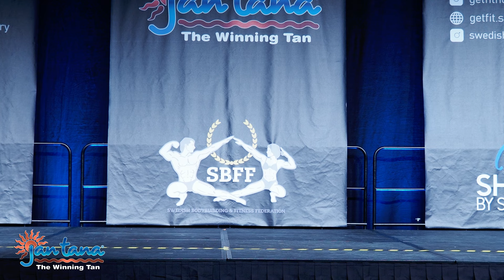Bikini Fitness in Sweden - Short Class Prejudging / / Swefitopen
Bikini Fitness competition from Sweden at the Swefitopen and this is the Prejudging of the Up To 160cm Bikini Fitness.
8 Girls competing and 2 will be eliminated before the finals.
The 8 competitors are:
46 Liselott Lindgren Sweden
47 Riina Kainulainen-Mutanen Finland
48 Emma Nilsson Sweden
49 Ingrid Johanna Delin Sweden
50 Jenny Haglund Sweden
51 Madeleine Hagberg Sweden
52 Ewa Kalicka Poland
53 Tilda Bortas Sweden

On the Thumbnail is number 50 Jenny Haglund and behind her 48 Emma Nilsson

Also please go follow the upcoming super event in Sweden the Nordic Fitness Expo.
There will be a lot of nice stuff in the future for anyone interested in Fitness, Bodybuilding and more